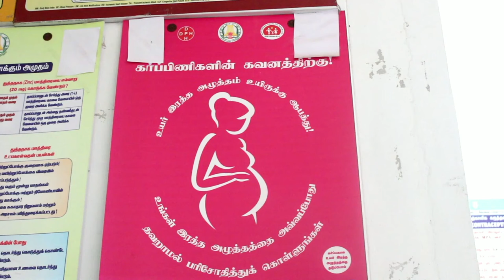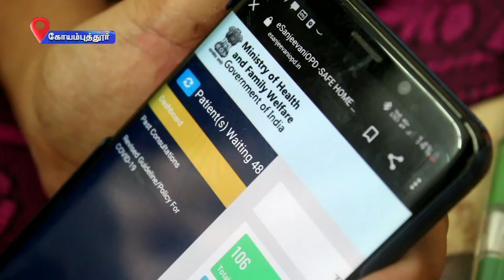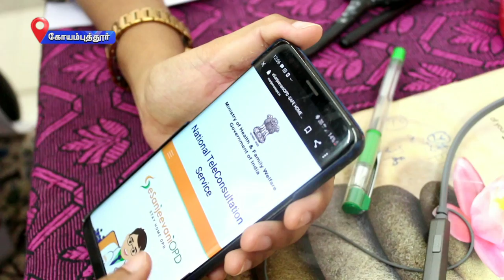PodhigaiTamilNews பொதிகைசெய்திகள் AyushmanBharat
ஆயுஷ்மான் பாரத் திட்டத்தின் கீழ் கோவை மாவட்டத்தில் உருவாக்கப்பட்டுள்ள நலவாழ்வு மையங்களில் வாரந்தோறும் கர்ப்பிணிகளுக்கான சிறப்பு மருத்துவ முகாம் நடைபெற்று வருகிறது. ஏராளமான பெண்கள் பயன்பெற்று வரும் இந்த திட்டம் குறித்த ஒரு சிறப்பு செய்தி தொகுப்ப‍ை இப்போது காணலாம். Visit : TamilNews - Doordarshan